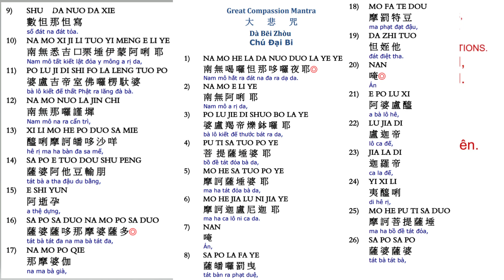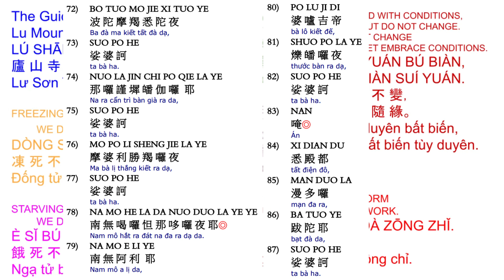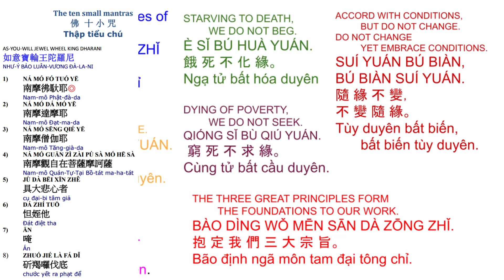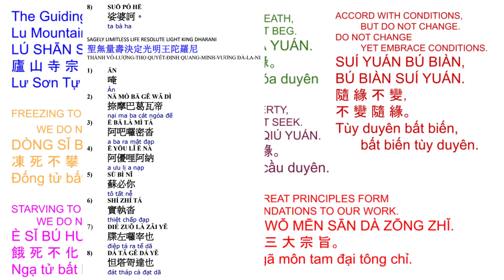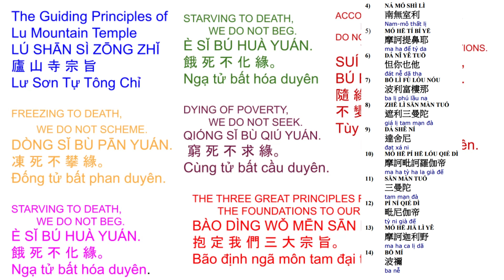77. 大悲十小咒心经 -小孩念很利益10 small mantras with pages on screen 5/16/23